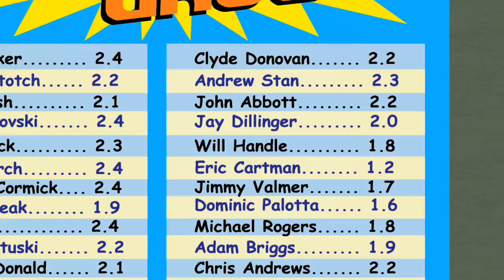South park boys actual penis sizes.mp4